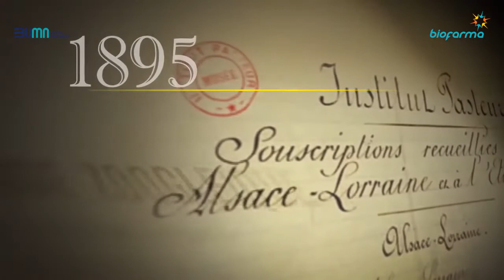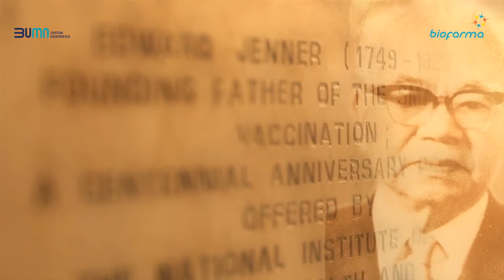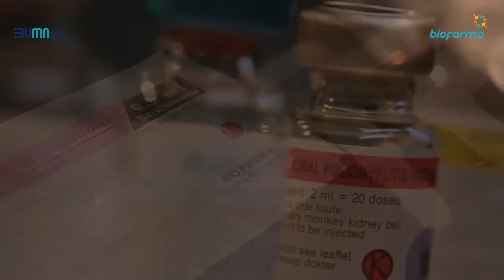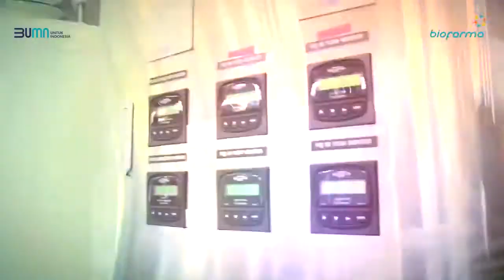THE JOURNEY OF BIO FARMA